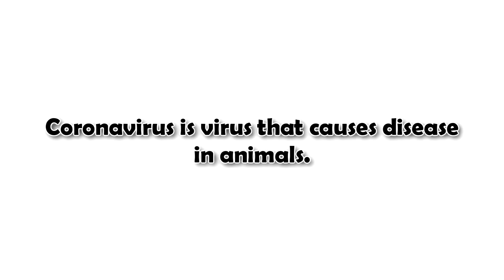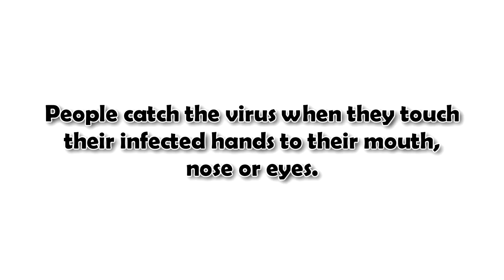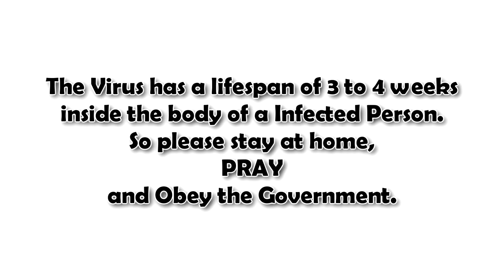HOW TO FIGHT CORONA VIRUS (COVID-19) This is it!!!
Let's help each other. Fight the Corona Virus!